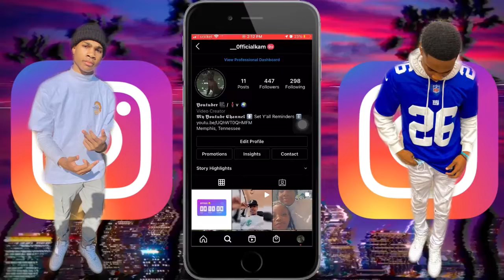ASMR W/ OfficialKam !! ( Watch Full Video)